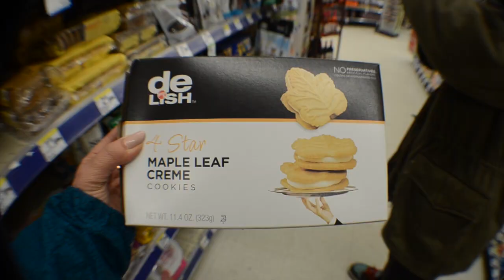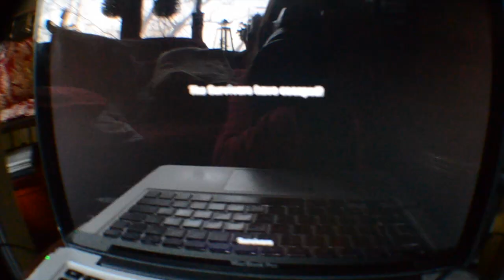Vlog 03/20-03/21: Sleepover Squad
Just some random bits of footage from over the weekend when I slept over my cousin's house. My life is exciting, am I right? Lol.